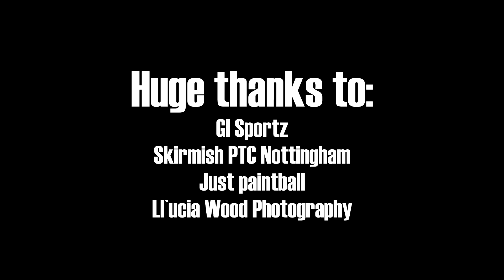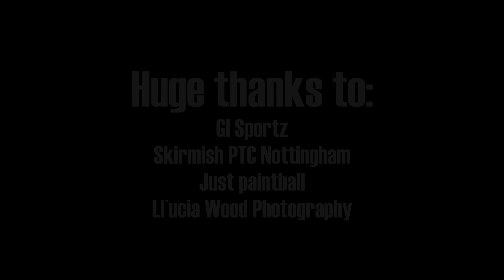Barbarians at GI cup Round 3.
Big shout to our sponsers over at GI sportz and Just paintball
Huge thanks to Ll`ucia wood phtography for the footage.
 Lastly thank you to the site and site owners for hosting the event.